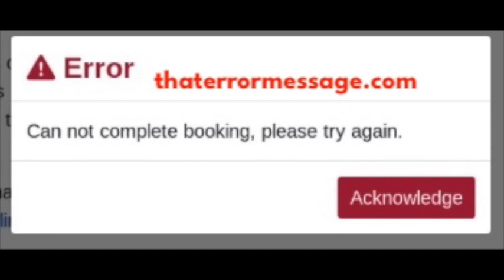Can not complete booking (HSE Ireland)